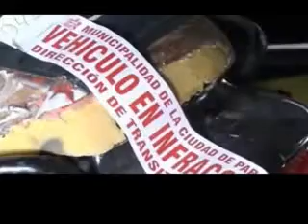QM NOTICIAS- LA PLATA: QUIEREN DESTRUIR LAS MOTOS SECUESTRADAS